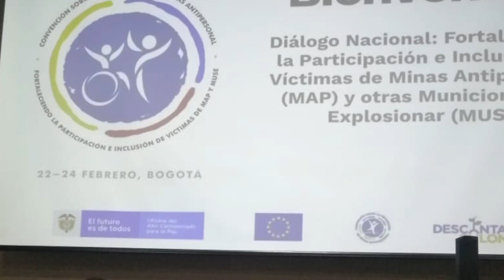Testimonio. Diego Gómez